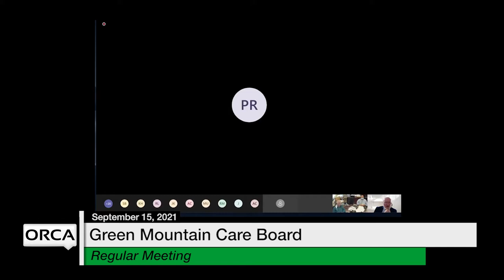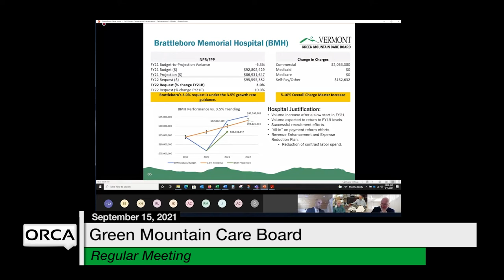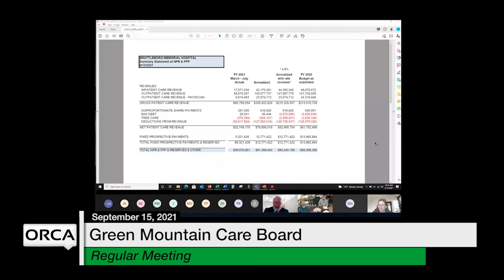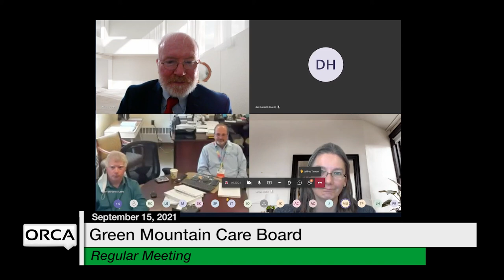Green Mountain Care Board - September 15, 2021 [GMCB]